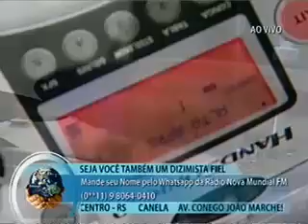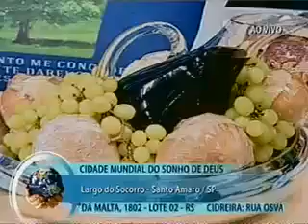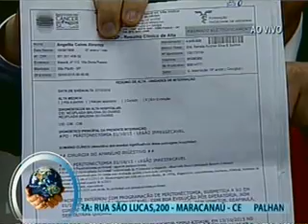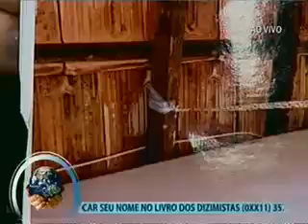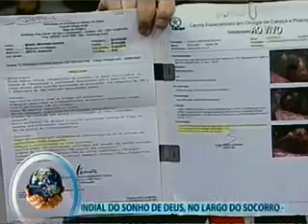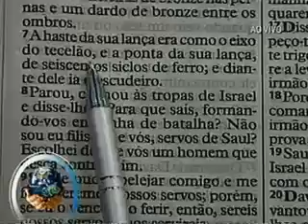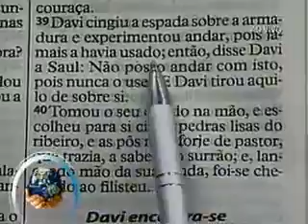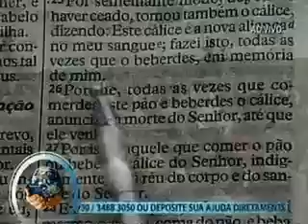IMPDRJ - Domingo Santa Ceia da Grandeza de Deus com o Bispo Jorge Pinheiro (08.11.2015 7h)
Domingo Santa Ceia da Grandeza de Deus com o Bispo Jorge Pinheiro - dia 08/11/2015 às 7h.

Mensagem: O desafio de Golias - 1 Samuel 17

Compartilhe no seu FACEBOOK, espalhe a palavra, ajuda DEMAIS!

IMPDRJ
Bispo Jorge Pinheiro